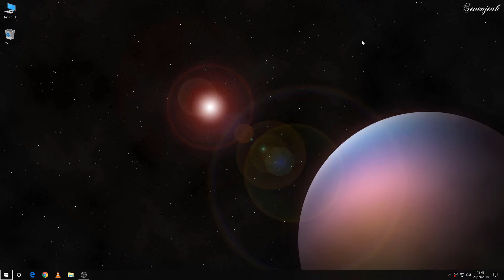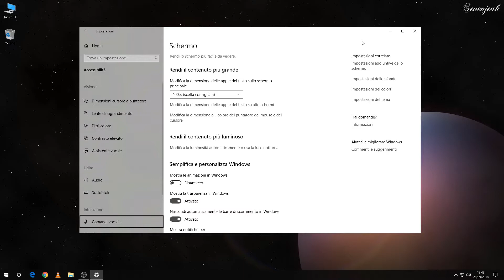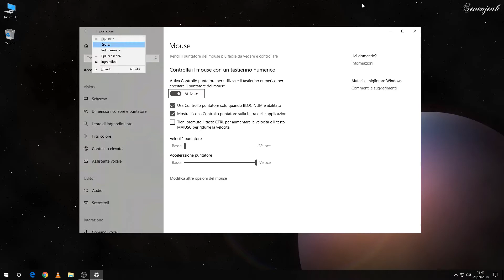Usare Windows senza tastiera o mouse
Vedremo in questo breve video come usare Windows senza mouse o tastiera

→ Dov'è il menu 'Accessibilità' in Windows XP
Aprire il Panello di controllo e passare alla visualizzazione classica ( primo link a sinistra, o come già visto nel video, premere tab per selezionare l'elemento ed enter per cliccarlo ), fare doppio click su "Opzione di accessibilità"
e dalla finestra che appare andare su "Tastiera", se si vuole controllare il mouse con la tastiera, o se viceversa, ci vuole controllare la tastiera con il mouse andare su "Mouse"

→ Dov'è il menu "Accessibilità' in Windows 7
Aprire il panello di controllo, cliccare su "Facilità l'accesso", ed selezionare la voce apposità

→ Aprire il menu "Accessibilità in Windows 8 e 8.1
Spostarsi con il cursore nell'angolo destro superiore per visualizzare la "charms bar" e ricercare la stringa "Facilità di accesso"

→ Controllare il mouse con il tastierino numerico
tasto 4 - sposta il cursore a sinistra
tasto 6 - sposta il cursore a destra
tasto 8 - sposta il cursore in altro
tasto 2 - sposta il cursore in basso
tasti 1,3,7 e 9 - sposta il cursore diagonalmente nello loro rispettive posizioni
tasto / - seleziona il tasto destro del mouse
tasto 5 - simula il click del mouse, di default il click sinistro ( per il click destro selezionare prima il tasto destro e poi premere 5 )
tasto + - simula il doppio click
tasto * - seleziona entrambi i tasti ( sinistro e destro )
tasto 0 - seleziona l'elemento ( finestra o altro ) per il trascinamento ( spostare prima il cursore sull'elemento )
tasto . - Rilascia l'elemento dopo il trascinamento

► Sottofondo musicale:
  Aquatic Perception (DJ AG Original)

► Sottotitoli in'inglesi scritti da me

► Software usati: HitFilm Express ( Composizione video ), Obs ( registrazione video e live streaming )